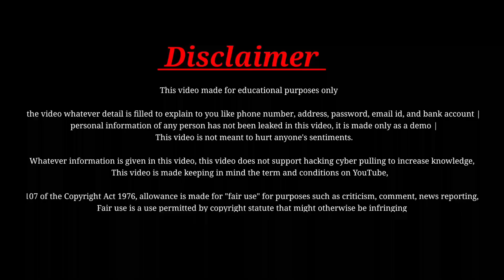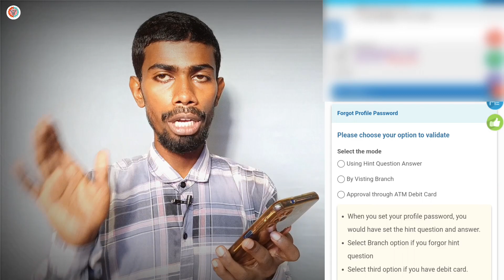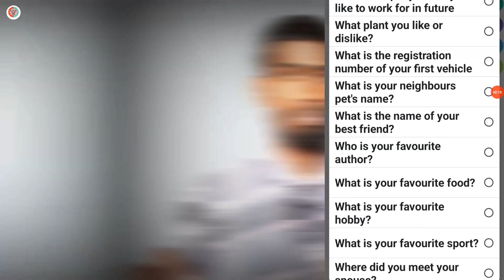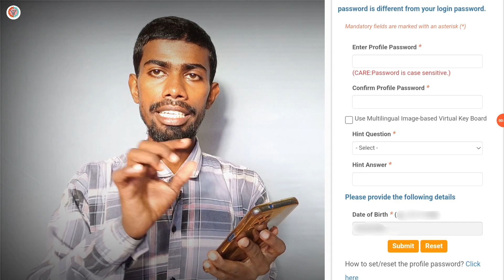Sbi profile password invalid dikha raha hai | your internet banking profile password has expired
About this video:
    In this video show you Sbi net banking profile password change karne par invalid dikha raha hai how to solve this.